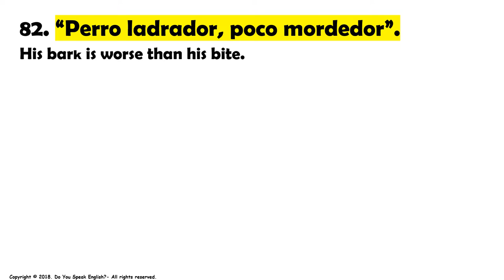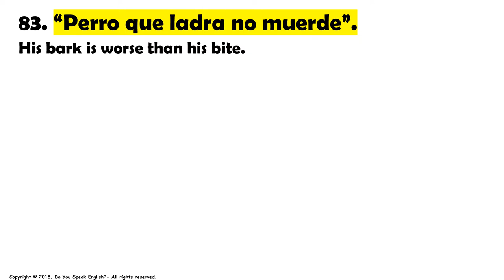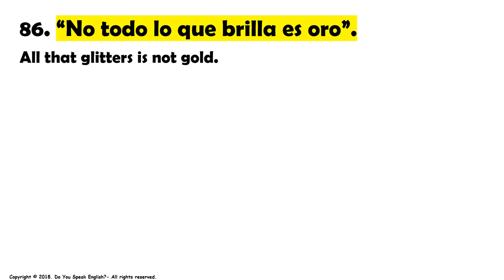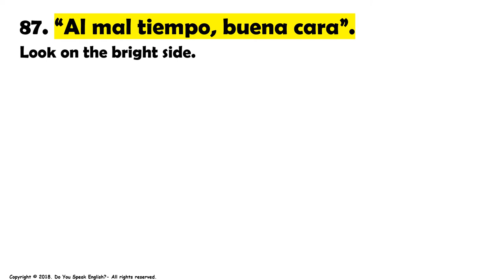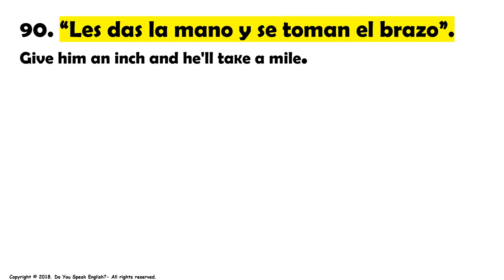Clase #9. Dichos y Refranes en español. / Idioms in Spanish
Hoy traemos un nuevo video con 9 “Dichos o Refranes” muy útiles y muy usados a diario en español. Estos “Dichos o Refranes” también son conocidos como “Expresiones de Sabiduría Popular” ya que siempre traen una verdad o una enseñanza para quienes los usan o los escuchan. Espero que disfrutes de estas expresiones tan usadas en español.
CANAL DE ESPAÑOL
 Magicalspanish (Youtube)
 @mymagicalspanish (Facebook)
 @JovenLen (Twitter)
 @ingleswithraul (Facebook)
 @inglés_joven (Twitter)